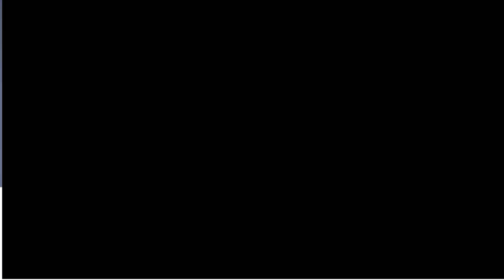PAUL JONES & FIONA HENDLEY - TALKING ABOUT JESUS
Paul Jones (of Manfred Man  and The Blues Band) along with his wife Fiona Hendley meet with Treflyn Jones to Talk About Jesus.
As Christians we have all had an encounter with Jesus and we should always be available to talk about Jesus.

christian videoing
taskjesus video
task jesus video
Chrisitian teaching